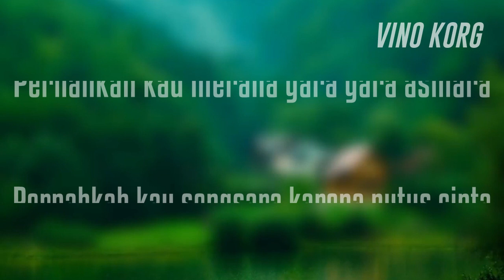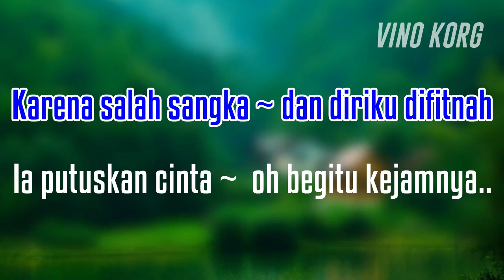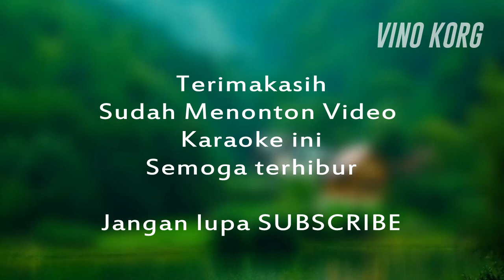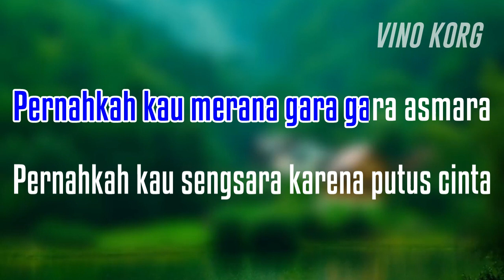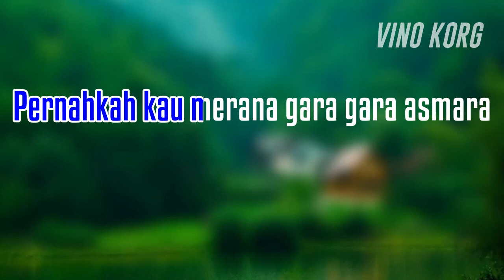PERNAHKAH - KARAOKE DANGDUT ORIGINAL - ELVY SUKAESIH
Musik,karaoke dangdut, hiburan, lagu dangdut
PERNAHKAH - ELVY SUKAESIH